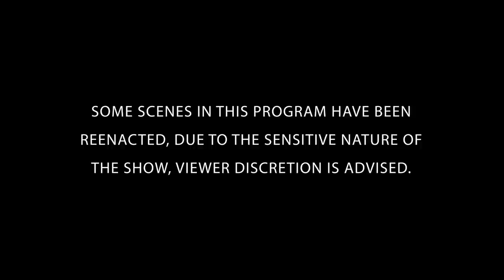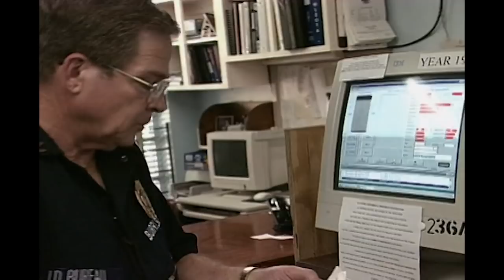The Disappearance Of Judge Vincent & Margaret Sherry | The FBI Files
A decade long investigation of the contract killing of a married couple in Biloxi Mississippi. Unravel the mystery alongside the FBI's greatest law enforcers and forensic scientists. FULL EPISODE

A decade long investigation of the contract killing of a married couple in Biloxi Mississippi, who happens to be a circuit court judge and a mayoral candidate, turns to a local criminal organization known as the Dixie Mafia. But as many of the culprits are convicted and jailed on other charges the murders remain unsolved and the mastermind, Peter Halat, is elected mayor. The threat of additional charges against one of the convicts pressures him to disclose the truth about the murders implicating Halat and his hitman.